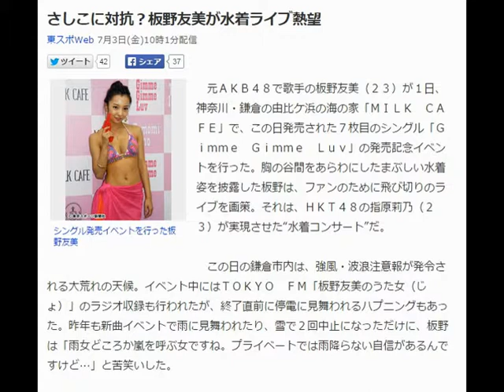さしこに対抗？板野友美が水着ライブ熱望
東スポWeb 7月3日(金)10時1分配信

シングル発売イベントを行った板野友美
　元ＡＫＢ４８で歌手の板野友美（２３）が１日、神奈川・鎌倉の由比ケ浜の海の家「ＭＩＬＫ　ＣＡＦＥ」で、この日発売された７枚目のシングル「Ｇｉｍｍｅ　Ｇｉｍｍｅ　Ｌｕｖ」の発売記念イベントを行った。胸の谷間をあらわにしたまぶしい水着姿を披露した板野は、ファンのために飛び切りのライブを画策。それは、ＨＫＴ４８の指原莉乃（２３）が実現させた“水着コンサート”だ。

　この日の鎌倉市内は、強風・波浪注意報が発令される大荒れの天候。イベント中にはＴＯＫＹＯ　ＦＭ「板野友美のうた女（じょ）」のラジオ収録も行われたが、終了直前に停電に見舞われるハプニングもあった。昨年も新曲イベントで雨に見舞われたり、雪で２回中止になっただけに、板野は「雨女どころか嵐を呼ぶ女ですね。プライベートでは雨降らない自信があるんですけど…」と苦笑いした。

“恋の季節”夏を迎えるが、板野は「（恋人が）いたらいいんですけど、好きな人を作るところから始めないと…。愛があればあるほど欲しいです（笑い）」とフリーを強調。好きなタイプについて「男らしくて尊敬できる人がいい。年齢は関係ないけど、精神的に大人な人がいい」と告白もした。

　さらに「せっかく（水着に）なったので、海でライブをやりたい。ファンの人と水鉄砲で遊びたいですね」とコメントして会場を沸かせた。

　水鉄砲といえば初回限定盤ＴＹＰＥ―Ｂの付録グッズのミュージックビデオでは、板野自身も使っていた。その水鉄砲でファンと“撃ち合う”ライブに前向きな姿勢を見せたのだ。しかも、ＨＫＴ４８の指原が今年の総選挙１位になった時の公約に掲げ、先月末に実現した“水着コンサート”まで画策しているというから、ヤル気満々。その理由を関係者はこう解説する。

「新曲で特徴的な振り付けに“ギミギミダンス”があるのですが、腰を左右に動かす振りで腹筋をすごく使う。板野は１か月前から振り付けに取り組んだ結果、驚くほど腰回りが引き締まって抜群のプロポーションになった。水着コンサートに自信を見せるのも分かりますよ。先に指原が水着コンサートを実現してしまったので“負けられない”気持ちもあるみたいですね」

　新曲のジャケット写真も赤のビキニ姿で話題になったばかり。周囲の関係者は水着コンサート実現に難色を示しているが、もし実現すれば、ファンがうれしい悲鳴を上げるのは間違いない。

　３日に２４回目の誕生日を迎える板野。

「１４歳で（芸能界に）入って１０周年。節目の年で新たなスタートでもあるし、演技とかいろんなことにチャレンジしていきたいと思う」と意気込んだが、１０周年最初のチャレンジが水着コンサートになる可能性もあるそうだ。

【関連記事】
“相撲アイドル”山根千佳　夢は「相撲部屋の女将さん」
桂文枝「新婚さんいらっしゃい！」ギネス認定もさんまに対抗心
ＮＨＫ新やらせ疑惑　問題の記者が８月復帰も？！
矢口真里が「脱毛娘。」卒業！　新メンバーを一般募集
AKB48 、 HKT48 、 指原莉乃 を調べる
最終更新:7月3日(金)10時1分東スポWeb
 Yahooニュースより引用